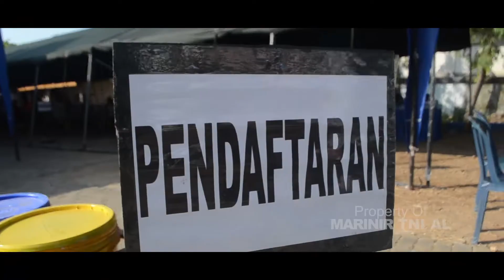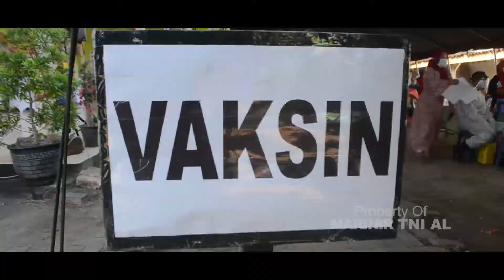SERBUAN VAKSINASI MARINIR TNI AL DI GRESIK